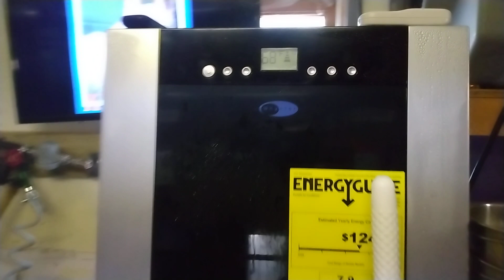GaDaH - Kennel Pack all now with room mates, except Y. Highness :( - September 4, 2023